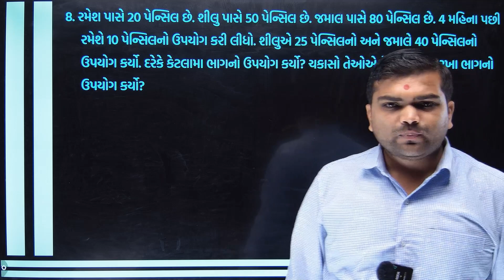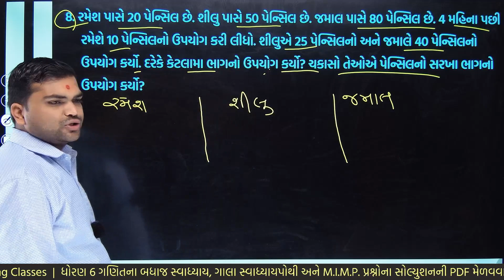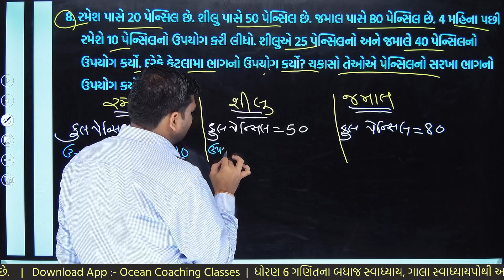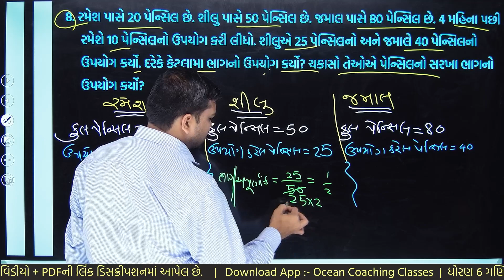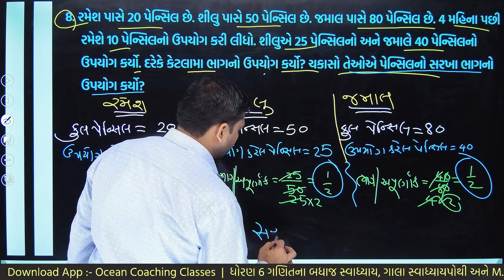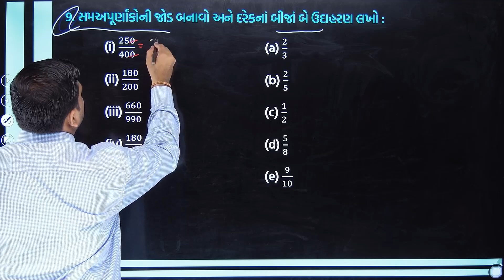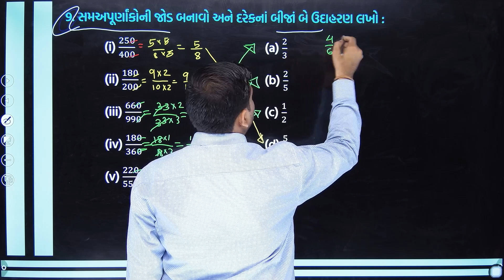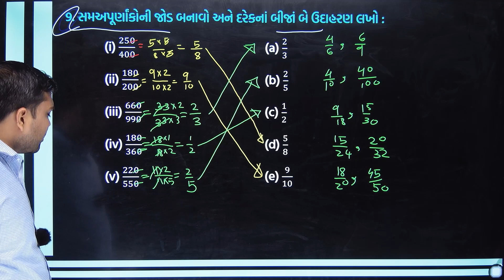std 6 maths chapter 7 swadhyay 7.3 | dhoran 6 ganit swadhyay 7.3 | std 6 ganit ch 7 dakhala 8 ane 9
∎ WhatsApp ચેનલમાં જોડાવા માટેની લિંક :-

∎ ધોરણ 6 ના તમામ વિષયના સ્વાધ્યાયની pdf  મેળવવા માટેની લિંક

⇒ નીચેના સ્વાધ્યાય શીખવામાં તમને શું તકલીફ પડે છે.
dhoran 6 vishay ganit 7.3,
dhoran 6 ganit 7.3 swadhyay,
dhoran 6 ganit vishay,
ganit dhoran 6 swadhyay 7.3,
dhoran 6 vishay ganit paath 7,
dhoran 6 ganit apurnak sankhyao,
dhoran 6 ganit chapter 7 swadhyay7.3,
ocean coaching classes
std 6 maths chapter 7,
6 std maths,